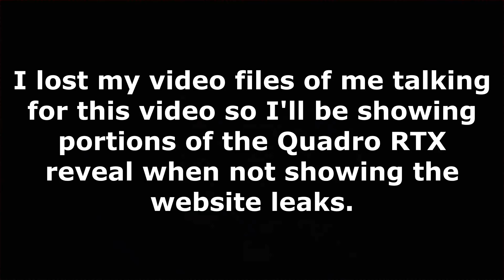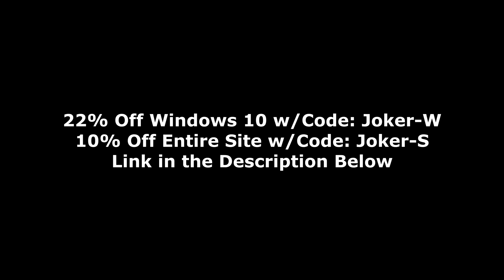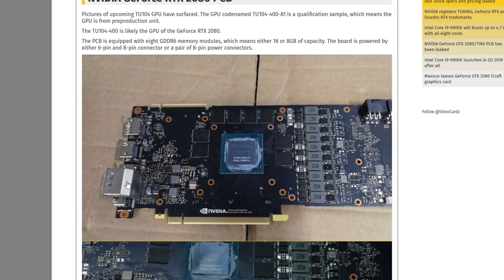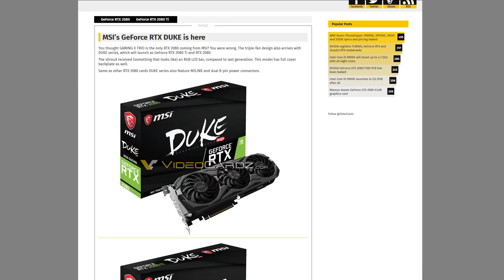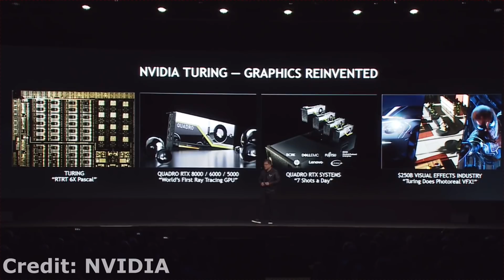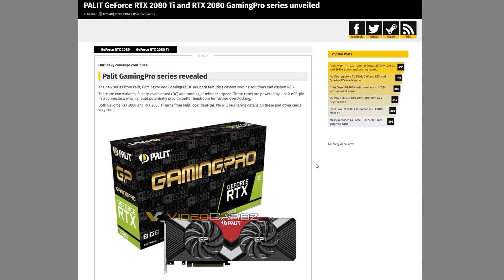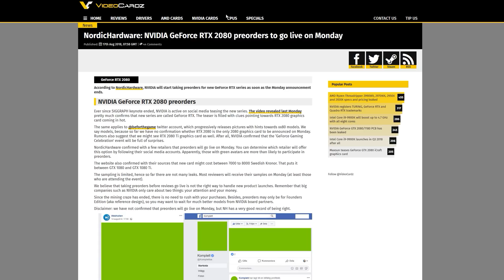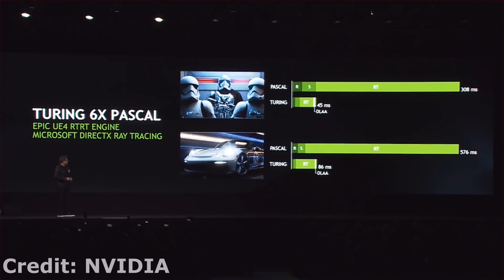NVIDIA RTX 2080 Ti... Sooner Than Expected?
NVIDIA RTX 2080 Ti is real and may be coming sooner than you think. Also, when can you pre-order the RTX 2080 and first look at GPU TU104.